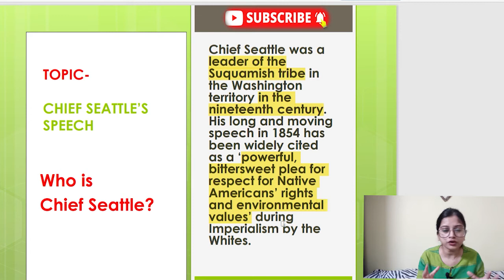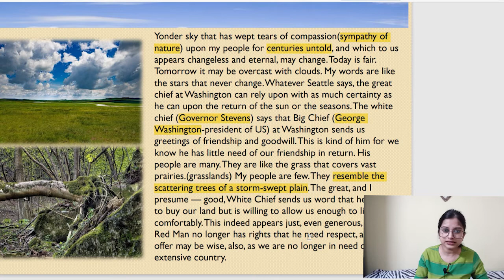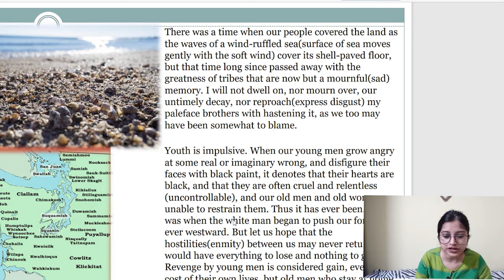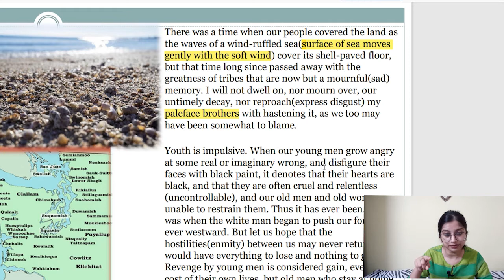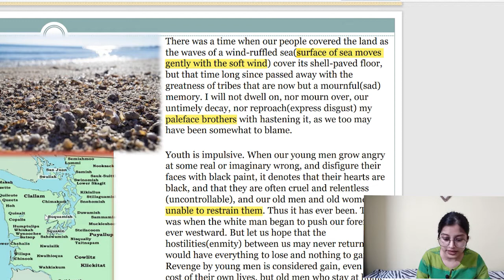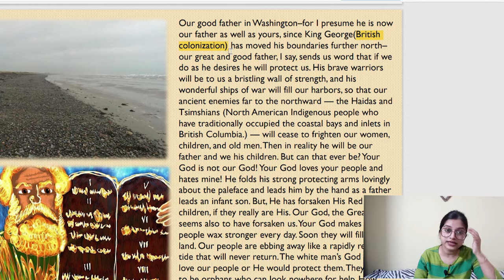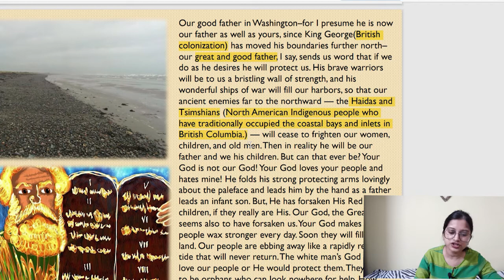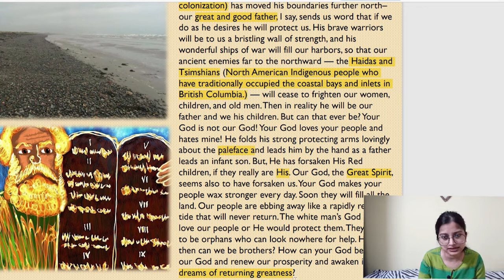Chief Seattle's Speech (part one) | ICSE English Class 9 | line by line explanation | All Questions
CHIEF SEATTLE'S SPEECH is one of the most difficult yet significant work of art in Treasure Trove. Hope the topic would be clear to you after following this video.

1. MCQ QUESTIONS FOR THE NEW SYLLABUS (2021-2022)

SCORE WELL IN LITERATURE. ALL QUESTIONS WILL BE DISCUSSED IN UPCOMING VIDEOS.

1. Comment and let me know which poem or prose you wish to solve next. (mcq)